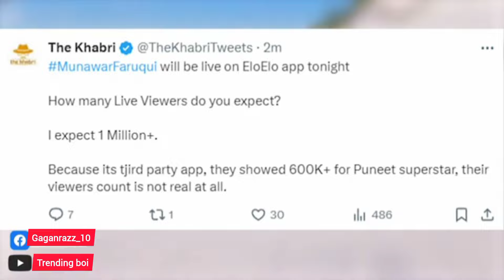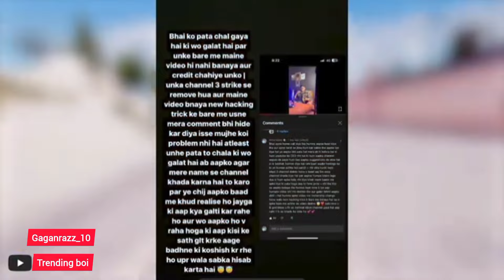😱munawar faruqui can BREAK elvish yadav's Instagram live RECORD ! manoj dey vs zaid vlogs ?